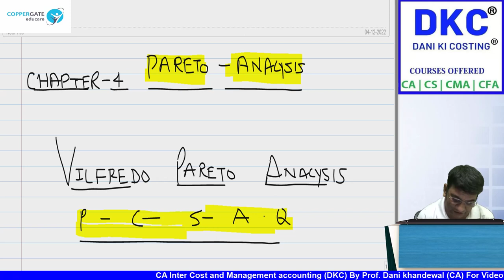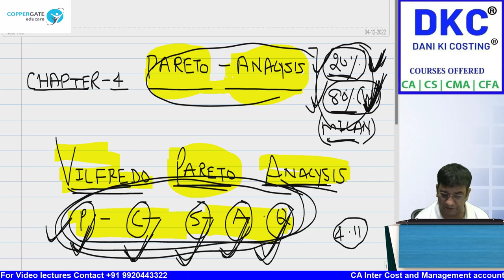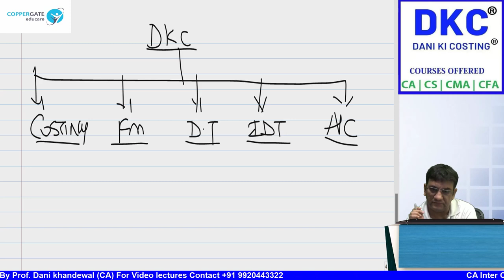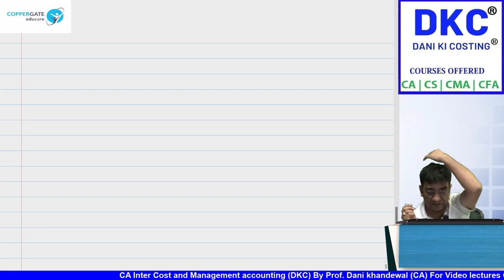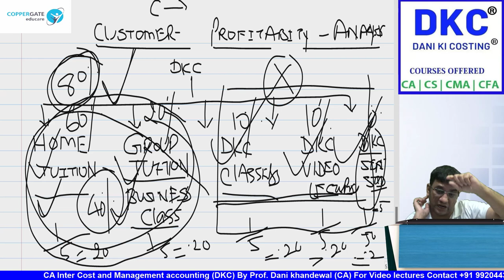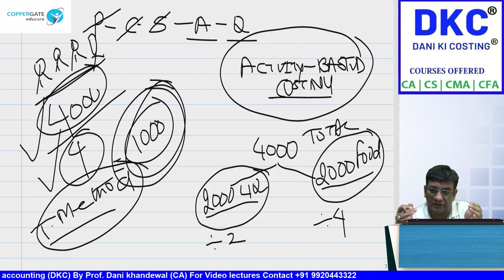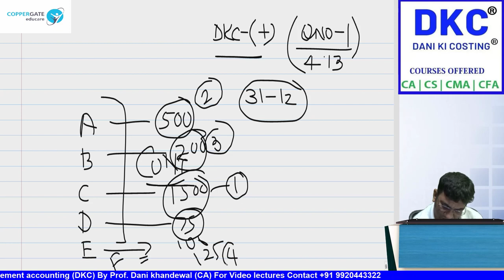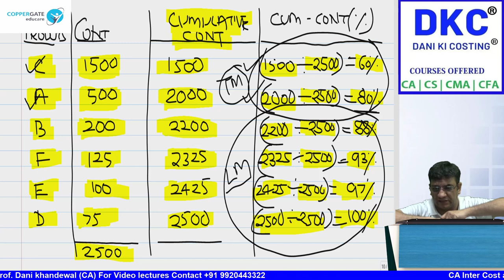FREE CA FINAL SCMPE | CHAPTER 4 | PARETO ANALYSIS DKC PLUS CRASH COURSE